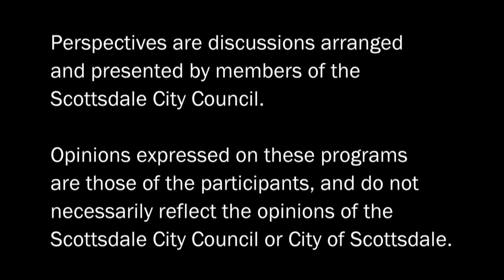Perspectives with Councilwoman Suzanne Klapp - Transportation Opportunities for Seniors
Scottsdale City Councilwoman Suzanne Klapp hosts a conversation about transportation opportunities for seniors in Scottsdale. “Perspectives” are discussion programs arranged and presented by members of the Scottsdale City Council. Opinions expressed on these programs are those of the participants, and do not necessarily reflect the opinions of the Scottsdale City Council or City of Scottsdale.